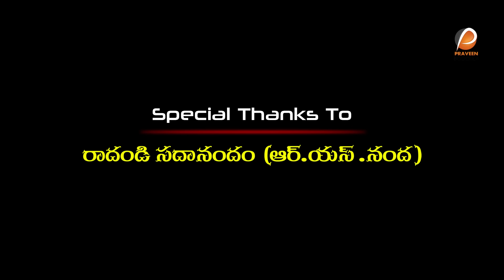కారం ముద్ద రోకలి బండ | Karam Mudda Rokali Banda Village Ultimate Comedy Short Film Telangana Talkies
Cast & Crew :  Pothu Satyam
Sriramula Mallikarjun
Nunugonda Kishan
Lavanya Patel
Siripuram Srinivas
Camera :  Praveen Boddula
Editing : Tw Chandra Shekar
Dubbing & RR :  Sam Prabhu Kumar
Concept & Direction : Pothu satyam
PRAVEEN BODDULA